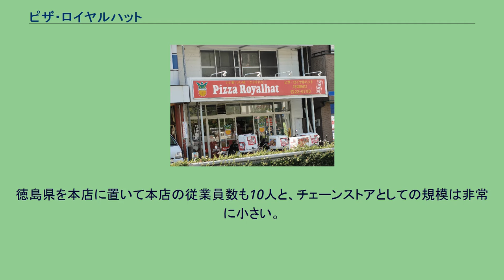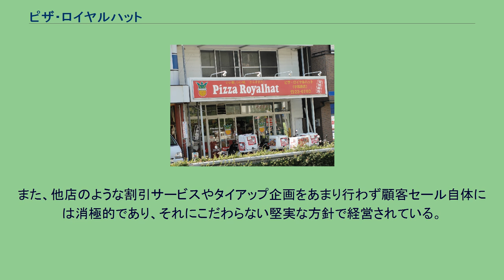ピザ・ロイヤルハット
ピザ・ロイヤルハット宇和島店 株式会社ピザ・ロイヤルハット (Pizza Royalhat) は、徳島県徳島市に本社を置く外食関連企業。
宅配ピザを中心としたテイクアウト可能なイタリア料理チェーンストア「ピザ・ロイヤルハット (Pizza Royalhat) 」を運営する。
主に瀬戸内を中心とした四国地方・中国地方などで展開している。
徳島県を本店に置いて本店の従業員数も10人と、チェーンストアとしての規模は非常に小さい。
しかし、人口密度や地形の都合上、宅配に関して比較的アクセスの悪い沿岸部などの地域では非常に重宝されており、顧客の満足度も比較的高い。
なお、かつては海から離れた内陸の東日本（埼玉県）でも数店のみ存在していたが、出典経緯は不明である。
のち内陸の東日本の店舗は閉店している。
近年、地価の高騰で値段が上がりつつある。
また、他店のような割引サービスやタイアップ企画をあまり行わず顧客セール自体には消極的であり、それにこだわらない堅実な方針で経営されている。
そうした関係からか、宅配ピザの値段も全国的には高額な部類に入る。
なお、類似名称のピザチェーン「ピザハット（Pizza Hut）」とは関係はなく、「ハット」のスペルも異なる。